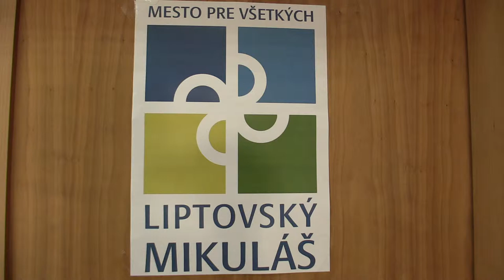CH10 2.3. Samuel Červeň - Krištof Višvader 1:0